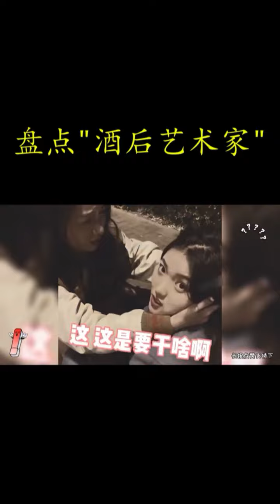Try Not to Laugh | 盘点酒后艺术家#funny